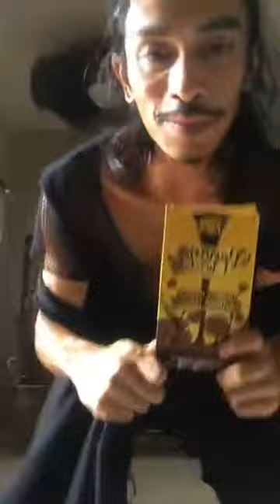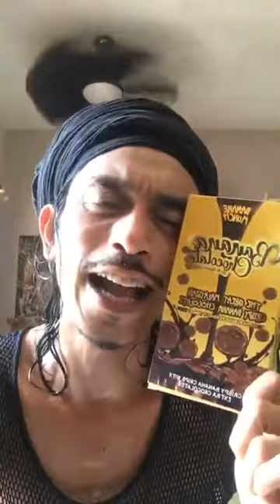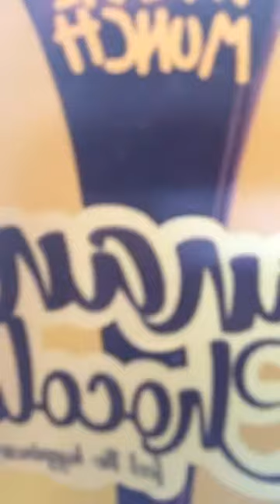Instagram live with Iqram Dinzly